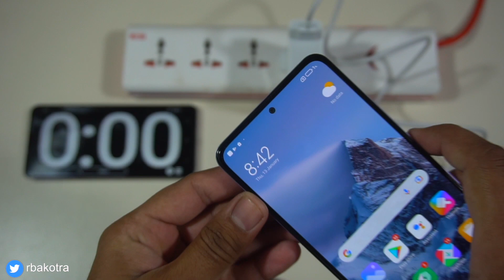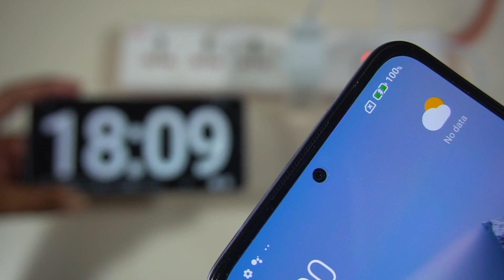Xiaomi 120w Hypercharge Test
Dosto is video pe mene mi 11i hypercharge smartphone ka charging speed test bataya hai.